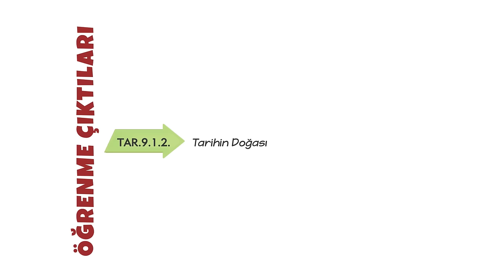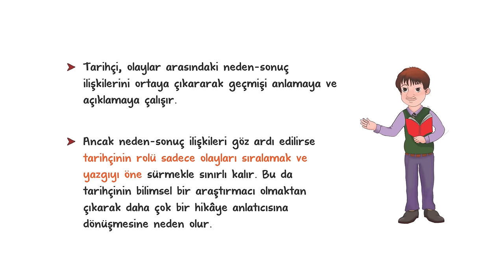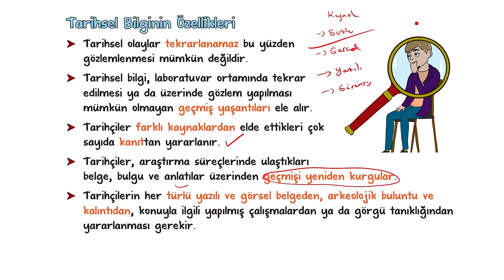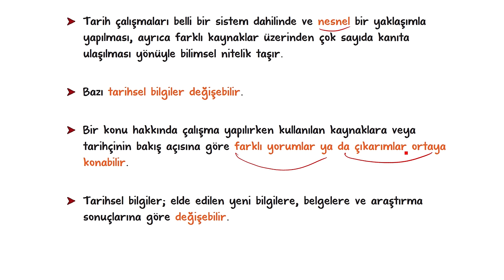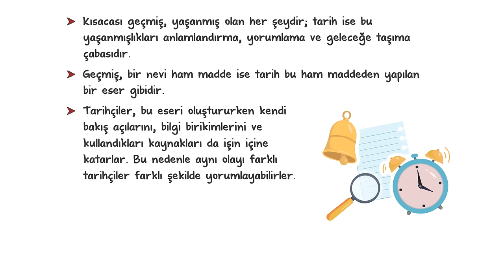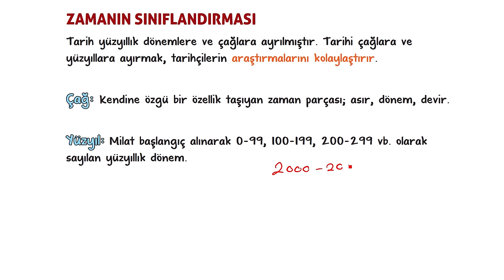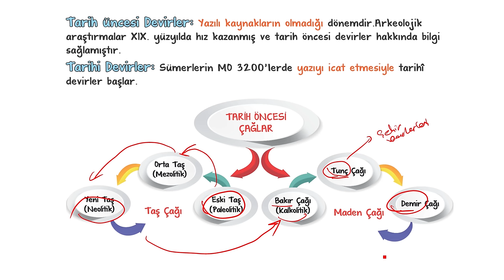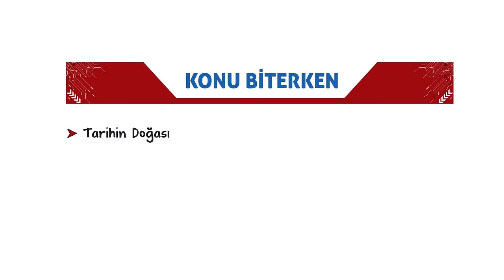Tarihin Doğası | 9.Sınıf Tarih #2025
Sene boyunca; konu anlatımları ve soru çözüm videolarıyla, tonguç yanında! Bu videoda Tarih dersinin "Tarihin Doğası” konusunu işliyoruz. Hazırsan öğrenme garantili videomuza başlıyoruz! 😎